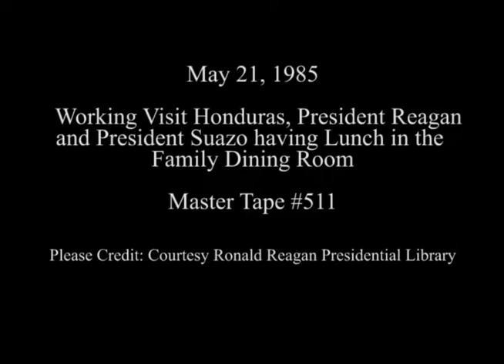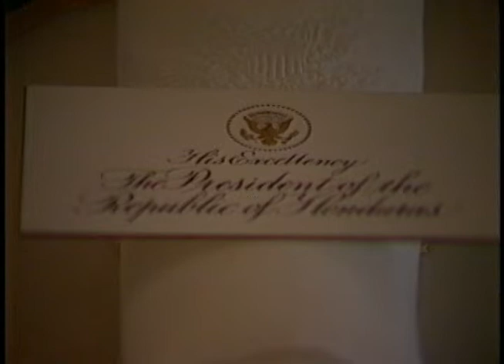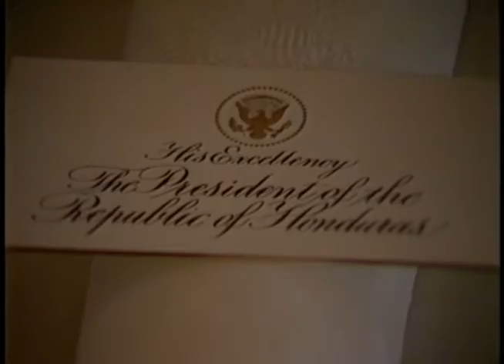President Reagan Having Lunch with President Suazo of Honduras on May 21, 1985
Full Title:  Working Visit Honduras, President Reagan and President Suazo walking along colonnade and Lunch in Family Dining Room on May 21, 1985

Transcript:  N/A

Production Date: 5/21/1985

Access Restriction(s):Unrestricted
Use Restriction(s):Unrestricted